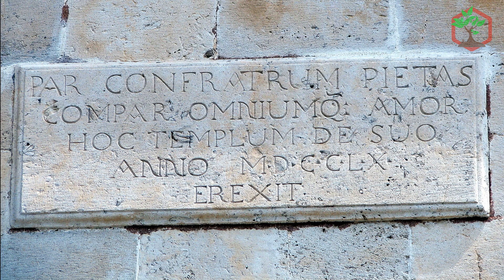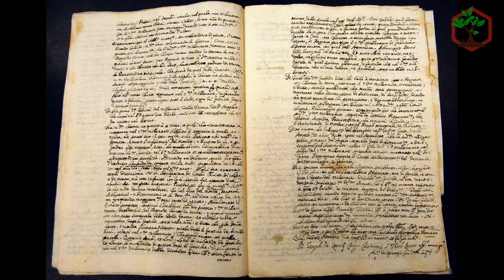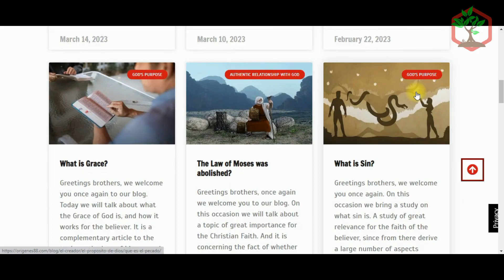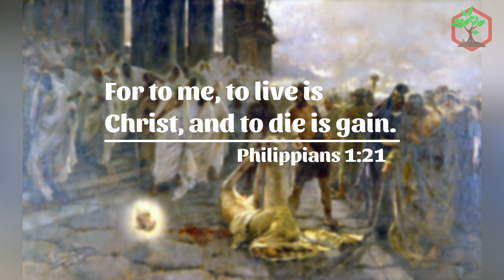The Life Of The Apostle Paul ◽ Origenes88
📣 There you will find several Bible studies that could be of interest to you 😉
⚠️ (Use google translator to translate from spanish to your language)

⚠️ Origenes88 is a project that works with its own resources, if you want to support us you can make any donation in the following links:

✔️ VIDEO'S CHAPTERS:

0:00 Apostle Paul
1:43 When Does He First Appear?
3:40 First Trip
4:33 Second Trip
5:39 Third Trip
7:35 Paul's Death